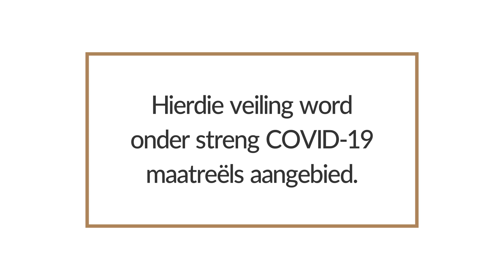Nasionale Dorper Digitale- en Regstreekse Veiling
Die Nasionale Dorper Digitale- en Regstreekse veiling vind op 20 Augustus 2020 om 11:00 te Beaufort-Wes Skougronde plaas. Dié veiling is ook aanlyn op die BKB Digitale Veilingsplatform beskikbaar.

83 Top Dorper & Wit Dorper Ramme is op aanbod:
- 22 Wit Dorper Ramme
- 61 Dorper Ramme